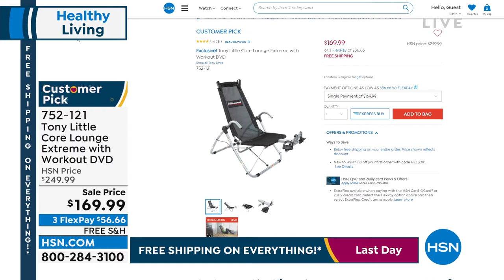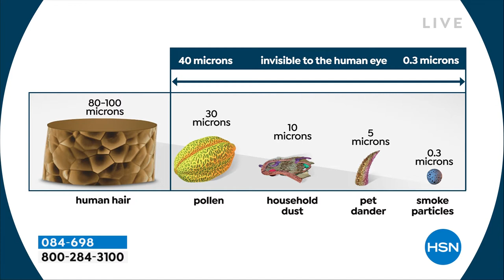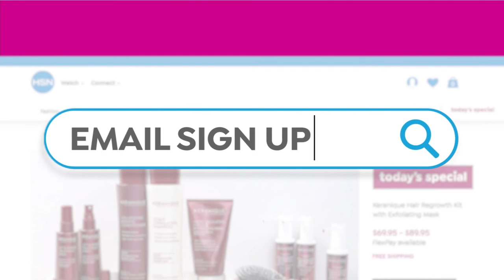HSN | Healthy Living featuring Tony Little 04.10.2022 - 09 AM